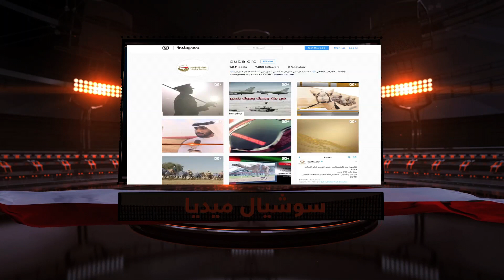برنامج اخبار الهجن الحلقة 10 بتاريخ 29-11-2016 انتاج المركز الاعلامي نادي دبي لسباقات الهجن